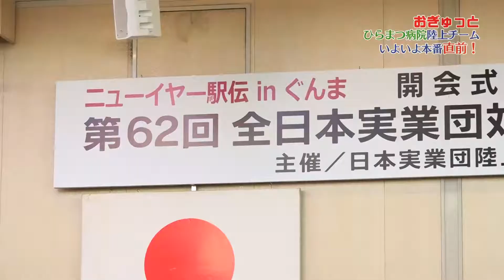ひらまつ病院 直前インタビュー◆ニューイヤー駅伝2018inぐんま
ニューイヤー駅伝本番を明日にむかえるひらまつ病院陸上部最終インタビューの様子です！

中島監督
「こういったみんな落ち着いているところがウチのいいところでもあり。
堤キャプテンを中心に落ち着いて当日迎えたらなと思っています。」

1区　梶原選手
「強い選手が多いですが自分の走りをしたいと思います」

2区　ジョン選手
「予選会終わったらラスト一カ月は練習頑張りました。
明日も最後まで頑張ります！」

3区　中西選手
「やるだけのことをやるだけなので、特に緊張感もないですし、
挑戦者という立場で前向きに全力で行こうかなっていう気持ちです」

4区　大西選手
「4区は基本追い風なんですけど、最後向かい風になるのでタイムロスが出てくるので
そこでロスしないようにとは考えています。
今まで駅伝何回か走ってきましたけどフレッシュな気持ちで一つでも前を目指して頑張ろうと思っています。」

5区　石田選手
「向かい風です。走っている間ずっと向かい風ですね。
寒さ対策だけはしっかりしようと思います。
アップ前とかしっかり体温めて、とにかく体を冷やさんようにだけして。」

6区　川谷選手
「もうやれることはやったんであとは実力を出すだけ
レベルが高い大会なんで順位はあまり狙えないと思いますけど、最後まで全力を尽くすとこを見て
少しでも地域に力を与えられればなと思います。」

7区　堤キャプテン
「けっこうコース的にはそこまで、
5区とか6区に比べたらアップダウンもないし、
走りやすいコースなのかなと思いますけど。
1～6区と繋いできたたすきをゴールまで無事に運ぶのが自分の仕事かなと思っていますんで」

※2017年12月31日制作動画